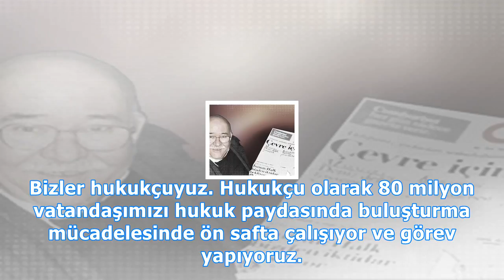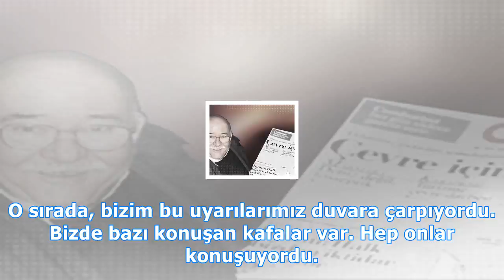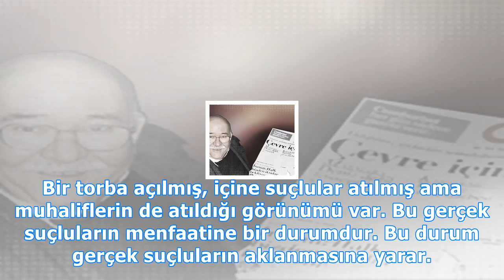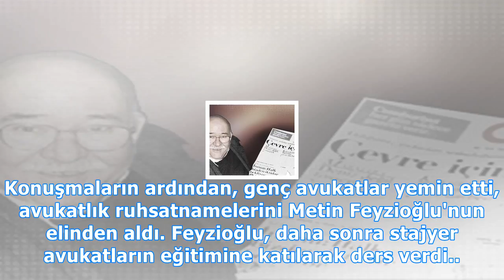erdoğan : Feyzioğlu: türkiye'yi, erdoğan nefretinin arasına sıkıştırmamak lazım - aydınlık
Feyzioğlu: türkiye'yi, erdoğan nefretinin arasına sıkıştırmamak lazım - aydınlık